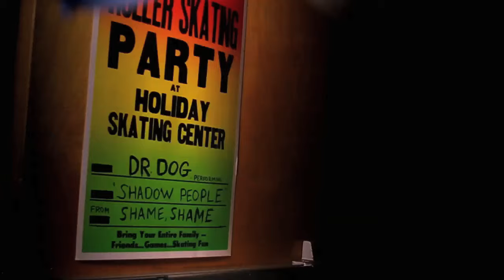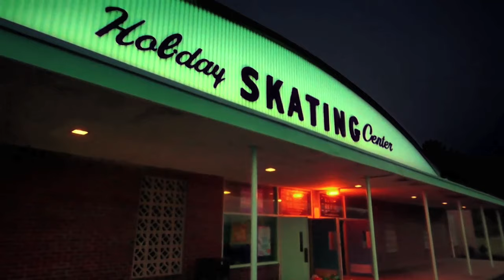Dr. Dog - Shadow People [Official Video]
Dr. Dog's music video for "Shadow People" off their Anti- debut Shame, Shame.

LYRICS:
The rain is falling it's after dark
The streets are swimming with the sharks
It's the right night for the wrong company
And there ain't nothing 'round here to look at
Move along move along

The neon lights on Baltimore
Every shadow's getting famous
In some backyard in some plastic chair
Hoping these cigarettes will save us
Here we go again (uuuuh)

You got rings in your ears
And you got kicked around and made up
Looking high looking low
Where did all the shadow people go?
I wanna know (Whoa!)
Where the shadow people go

I stole a bike from the 2nd Mile
Saw a band play in the basement
I crossed the path of a friend of mine
And I know what that look upon her face meant
Something's gone from her eye
Something's gone wrong

You could be a woman or you could be a man
Wear the glove on the other hand
Or you could be twisted
Or you could be insane
Pushing the envelope against the grain
Just playing along (uuuuuuh)
Just playing along (uuuuuh)

And I got something on my mind
And I got voices on the other line
Saying hi saying hello
I wanna know where the shadow people go